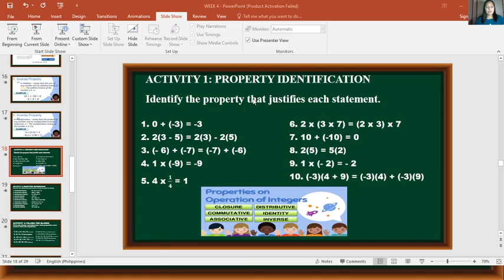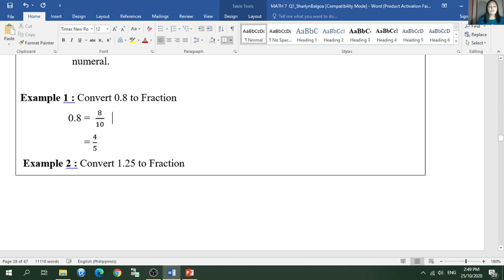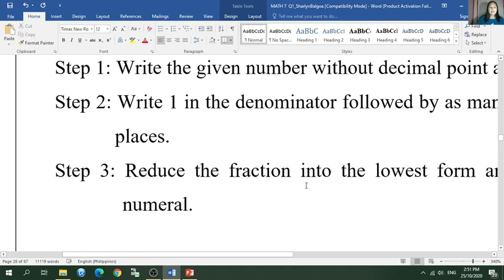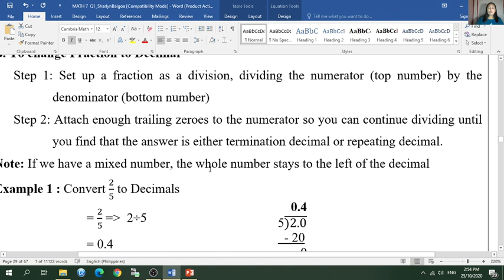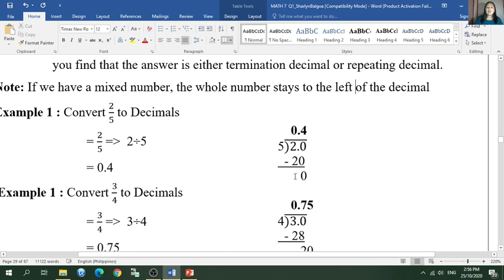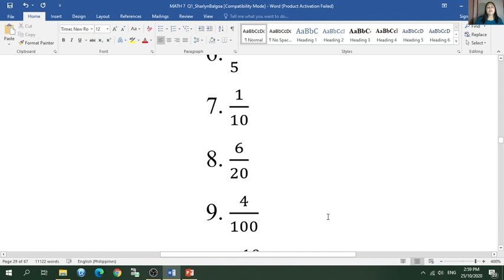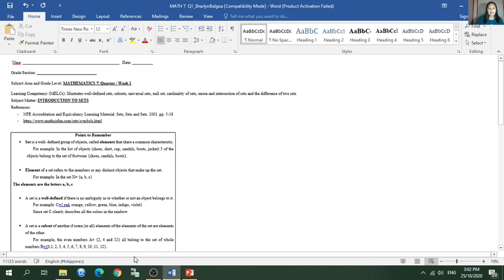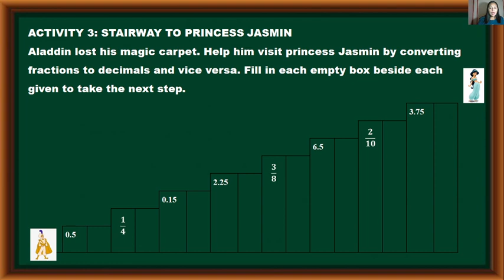EXPLAINATION ON AS WEEK 4 FRACTIONS TO DECIMALS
CHANGING FRACTIONS TO DECIMALS AND VICE VERSA